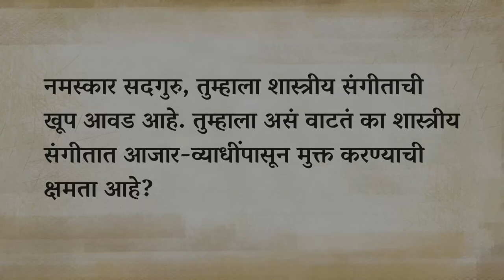शास्त्रीय संगीत चांगले की सुगम संगीत? | Can Classical Music Heal? | Sadhguru Marathi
English Video - Can Classical Music Heal? | Sadhguru